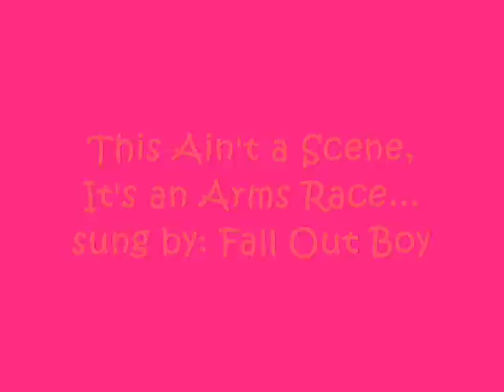This Ain't a Scene...it's [H]ouse MD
*I DO NOT OWN HOUSE MD, THE SHOW OR "HUDDY" THE PARING. THIS VID WAS MADE FOR FAN PURPOSES ONLY!*
scenes that made us laugh...
scenes that made us cringe...
scenes that made us go huh?
scenes that made us love this show...
HOUSE MD ROCKS SOCKS!